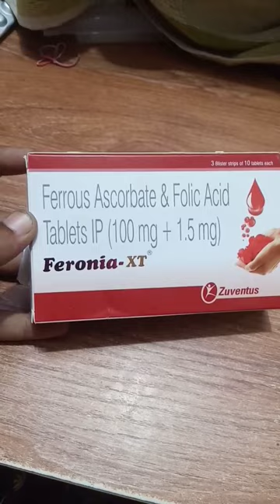FERONIA XT | FERROUS ASCORBATE | FOLC ACID | 💊MEDICINE